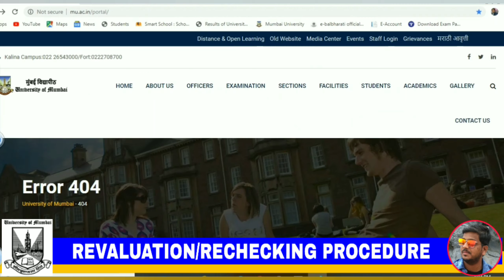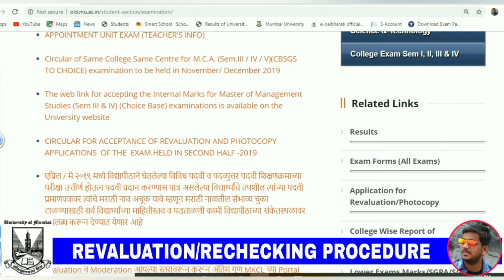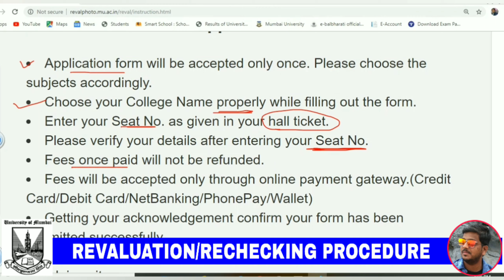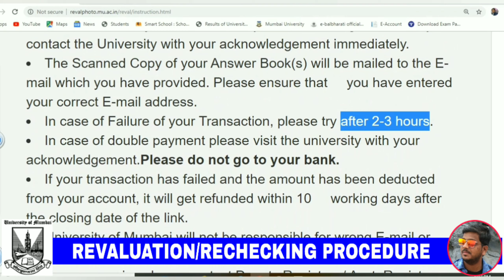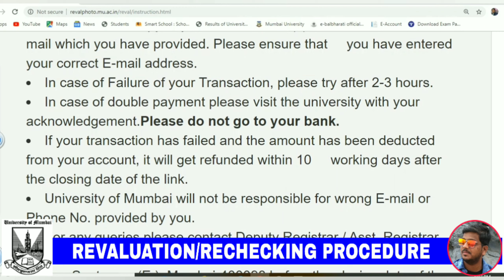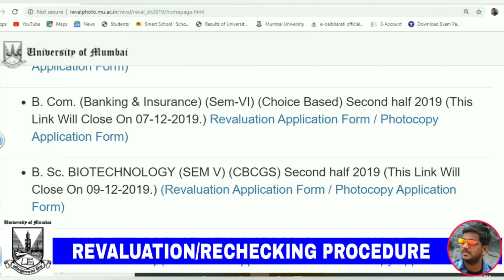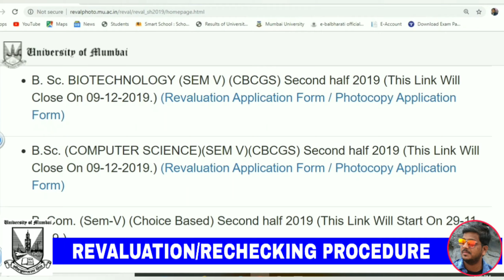REVALUATION AND RECHECKING UPDATE | TYBCOM | TYBAF | TYBBI | TYBSC | MUMBAI UNIVERSITY